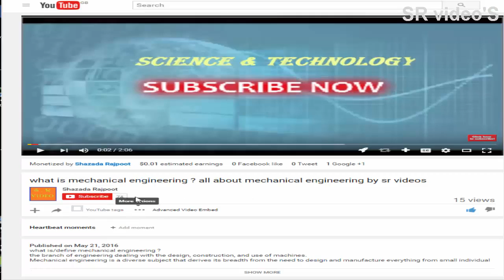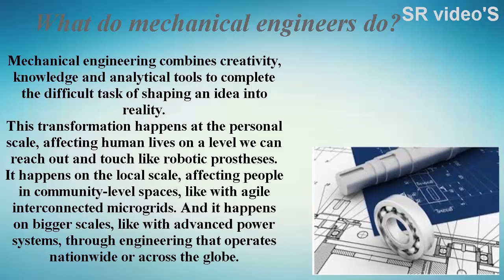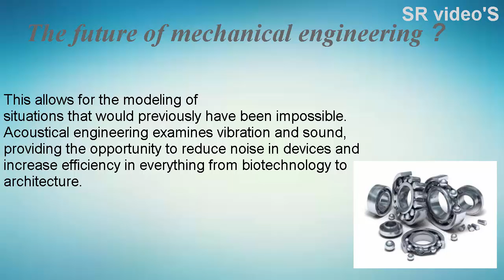How much mechanical engineer Earn, Do, Future BY sr videos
In this video you will see How much mechanical engineer earn, do, future.
How much mechanical engineering earn?
How much mechanical engineering Do?
How much mechanical engineering in  future?
Breakthroughs in materials and analytical tools have opened new frontiers for mechanical engineers. Nanotechnology. Biotechnology.